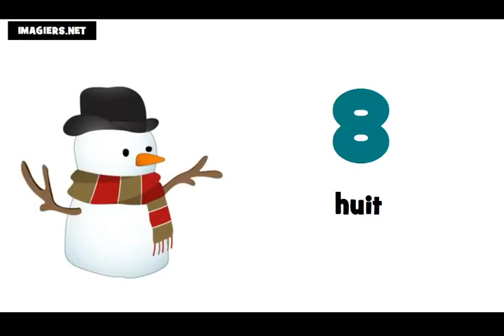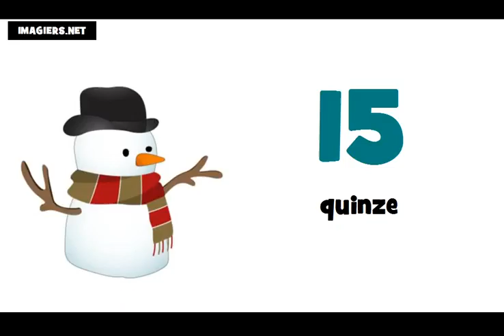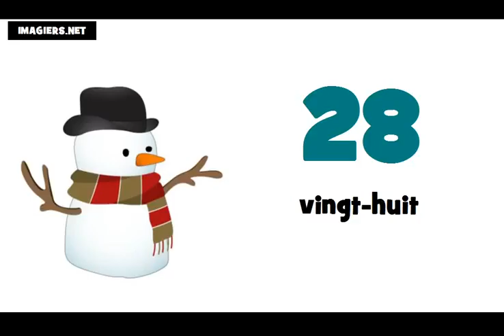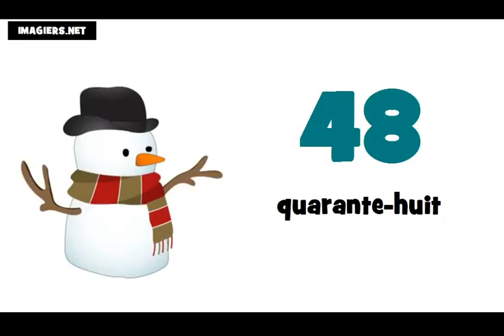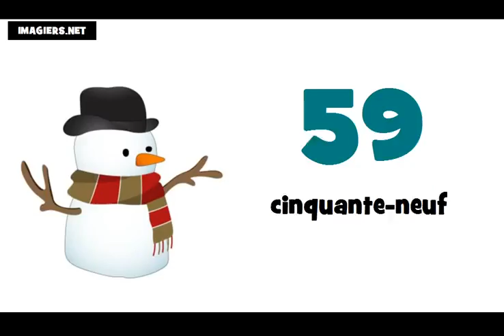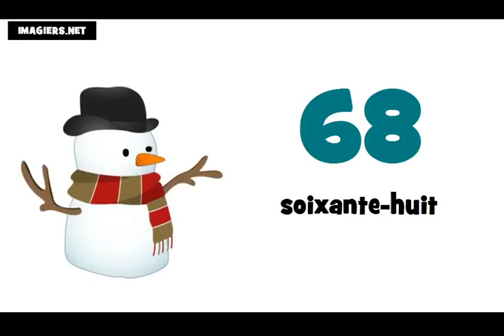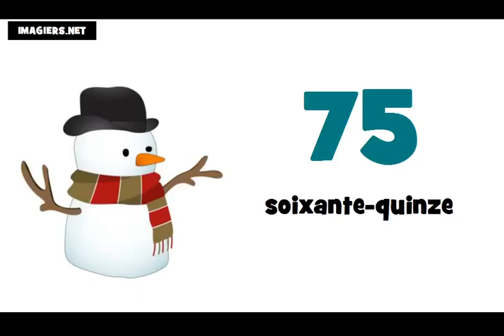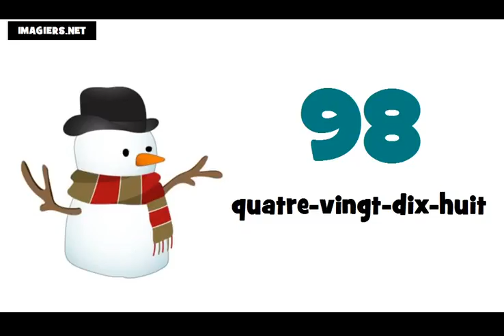Bahasa Perancis Pelajaran = Angka angka dan nomor # dari 0 sampai 100